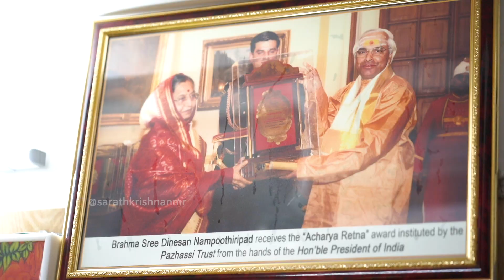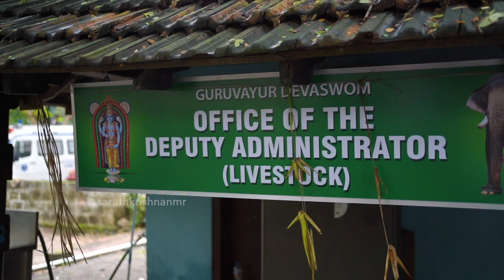Guruvayorappnnum Mookambika Ammayum Part 2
തലമുറകളായ് മൂകാംബികയുടെ മേൽശാന്തി പദം അലങ്കരിക്കുന്ന കുടുംബം. കൊല്ലൂരിൽ 'അമ്മ എഴുന്നള്ളിയ കഥകളും, ശങ്കരാചാര്യരുടെ കൊല്ലൂരിലെ ആഗമനോദ്ദേശവും. ക്ഷേത്രത്തിലെ പ്രധാന അർച്ചക ഡോ. കെ .എൻ . നരസിംഹ അടിഗ മനസ്സ് തുറക്കുന്നു